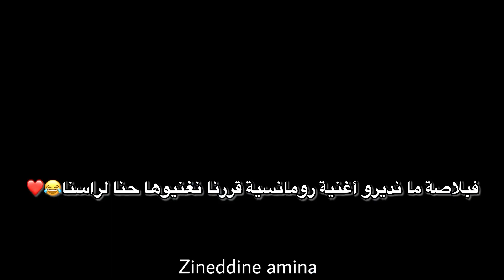دوزنا احسن تسافيرة للشمال مع ياسين و فاتي و جاد 😍 شفنا شي حوايج ..😨